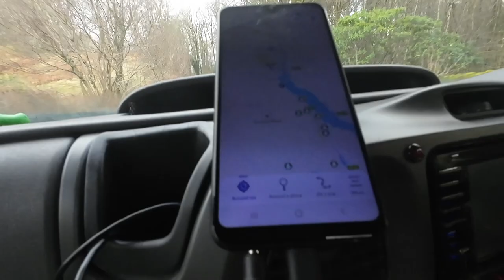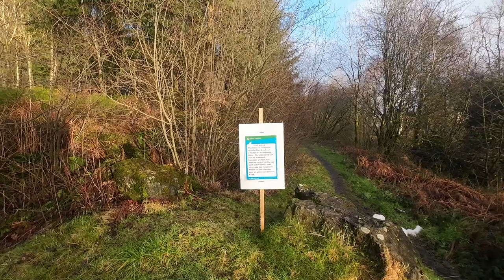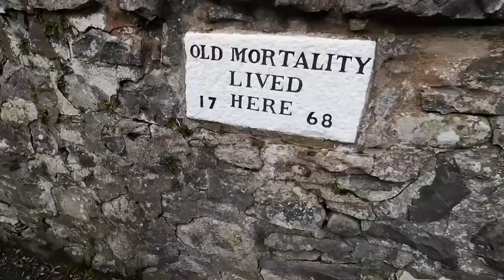Loch Ken in Scotland Let's Go Explore.....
We headed to Loch Ken for the night before exploring the area. We failed twice for two walks but we will be back!!
Ok we failed but then things just got better. Come along and see what we discovered on our trip away for the weekend.

We are Steve and Anna and we just love to travel and discover different places. We hope you enjoy our Vlog if you do please come back eaach week on a Friday at 5pm UK time.

Facebook  Gaters on Tour .
Gaters on Tour on Instagram

Equiment we use:
DJI DRONE
DJI OSMO ACTION 3
DJI GIMBAL
RODES WIRELESS TWO MICROPHONES